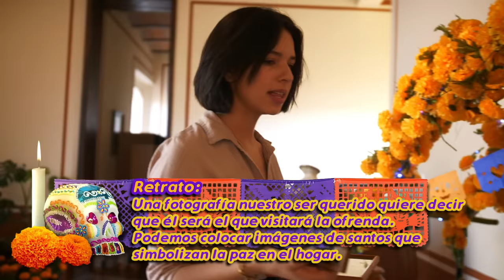Ángela Aguilar - Mi Vlog #80 Mi altar de día de muertos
Angelitos, ¿me acompañan a poner mi altar de muertos?
Hicimos papel picado, cocinamos y nos quedó hermoso.